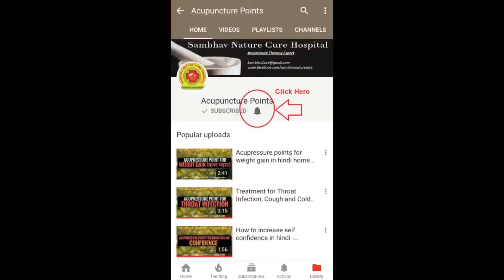How to increase immunity in kids | Immune system booster for Child (toddlers) Acupressure in hindi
Learn how to increase your child's immunity with this home remedy using Acupressure.

Watch this video if you are looking for treatment related to immunity booster for kids.
Learn how to increase immune system by watching this video.  This video is focussing on teaching you how to increase immune system in kids specially. Apply the pressure points and increase immunity power naturally.

1minutetreatment (Be your own doctor - Free of cost treatment)